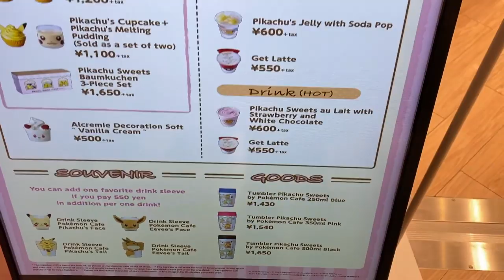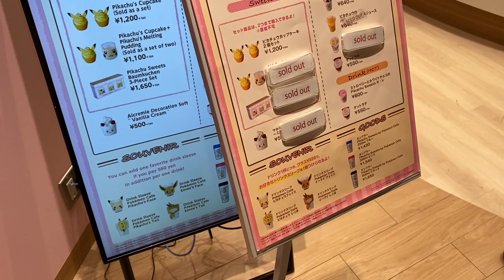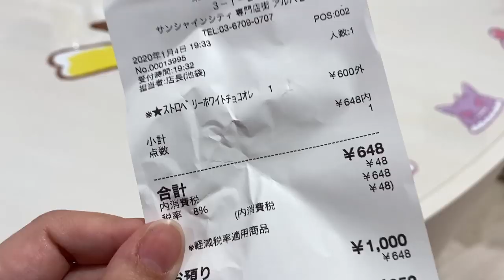PIKACHU SWEETS BY POKEMON CAFE! | Japan Vlog 2020 ♡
Hi everyone~!!

Here is a Japan vlog of the new Pikachu Sweets by Pokemon Cafe store in Ikebukuro Sunshine City!
I will also have some more Japan vlogs and hauls up on my channel soon!!

What would you like to try from this cafe?